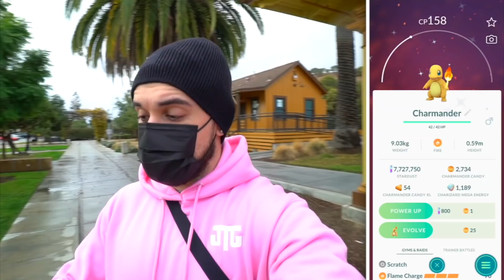I DON'T HAVE ROOM FOR ALL THESE SHINY POKÉMON! (Pokémon GO)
I DON'T HAVE ROOM FOR ALL THESE SHINY POKÉMON! This Pokémon GO Community Day adventure includes a bunch of Shiny Pokémon, Legendary raids, RARE Evolutions, and more! How many Shiny Pokémon did you get during CD? Let me know! Enjoy!

This video was made possible with the support of:
Adam T.
Aditya K.
Andrew G.
Cassie
Charysh C.
Cyprien B.
Hope C.
Hope C.
Ian P.
James B.
John S.
Josh B.
Kellee V.
Kevin G.
Kiev M.
Lauren B.
LauriTheWiz
Liss
Marin S.
Matt L.
Max T.
Megoooo
Melynie W.
Missi C.
Nathan N.
Nico B.
Raymond H.
Robert C.
Sam M.
Stephanie H.
Steve L.
Tatiana D.
Tia
ToryLinn
Tracie C.
Yoshi B.